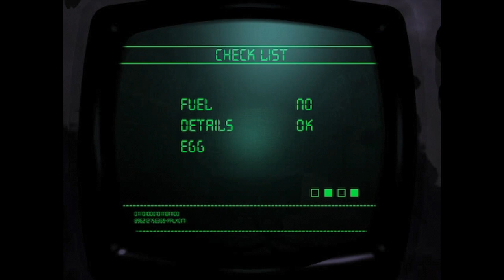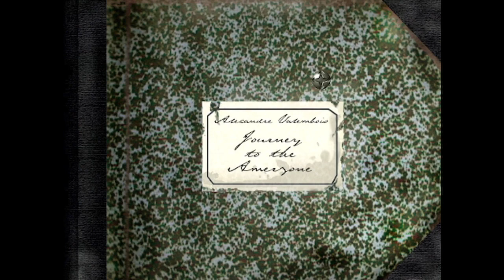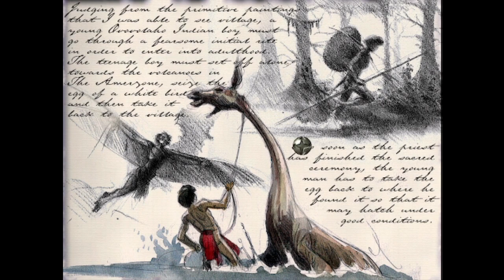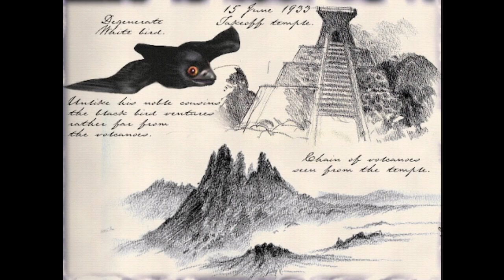Let's Play Amerzone No. 9 ~ Horn for Giraffes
Content warning: use of in-character racist terminology

I continue my playthrough of Amerzone, a 1999 adventure game directed by Benoît Sokal. This is my first time, so no spoilers please.

Can we complete the mysterious ritual and find a way up the waterfall?